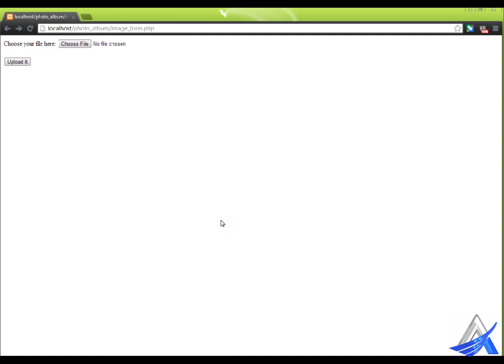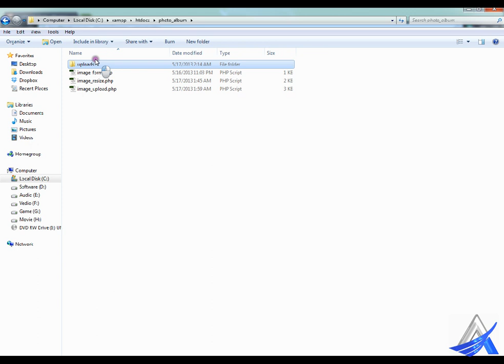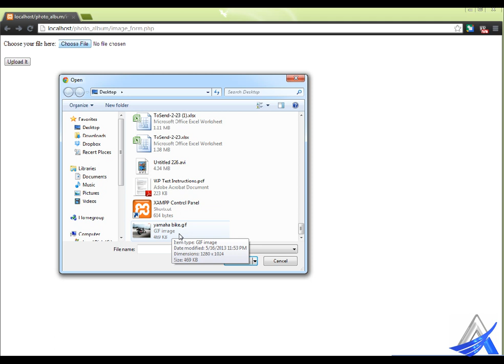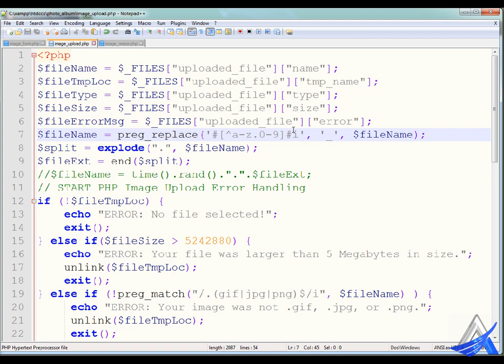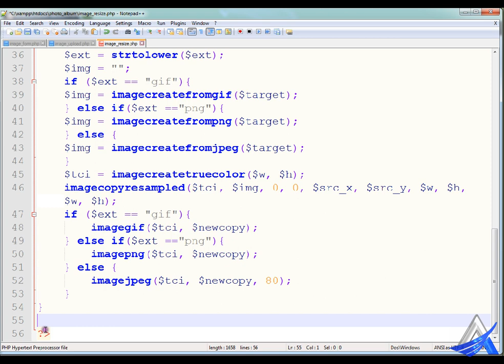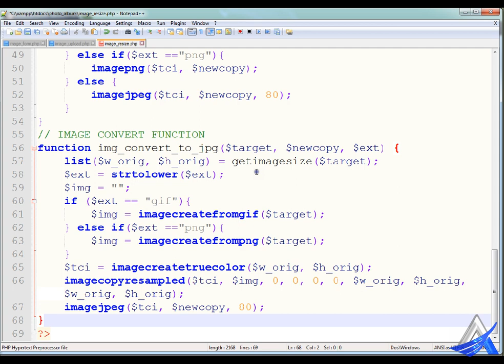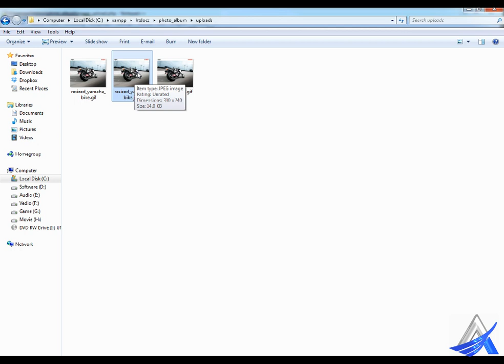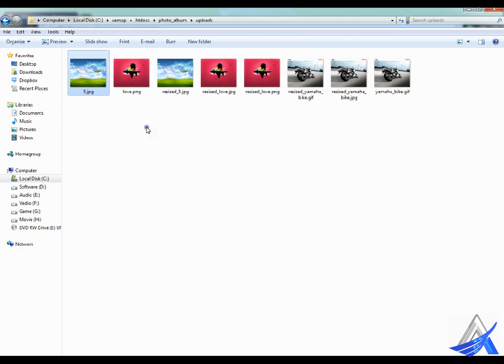Photo album with PHP & MySQL (Part-4)